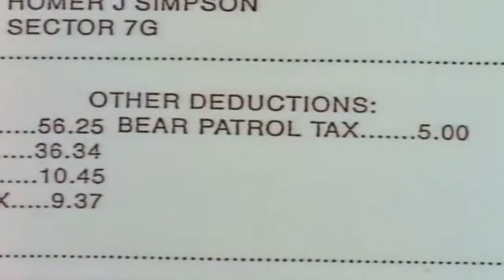Simpsons on Politicians Scapegoating Immigrants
Back in 1996, the Simpsons (s07e23) demonstrated the masterful "real leadership" politicians demonstrate when they scapegoat immigrants, and the herd mentality we adopt that fuels the easily-distracted flame. How are we so easily played?